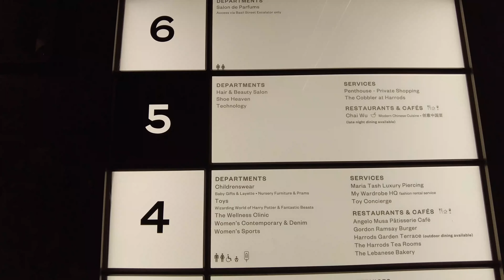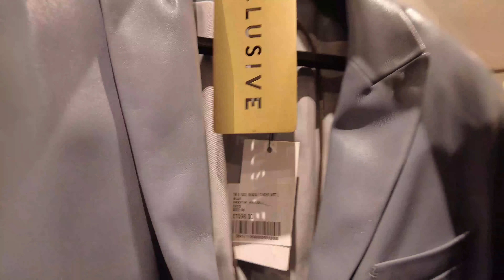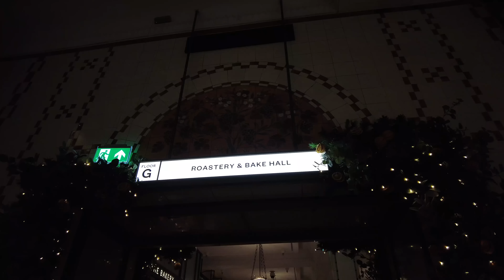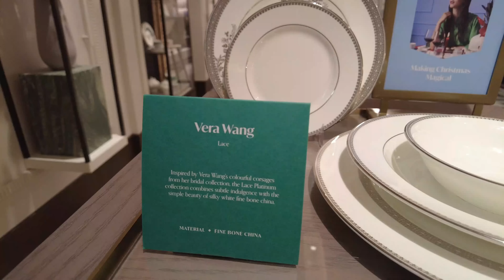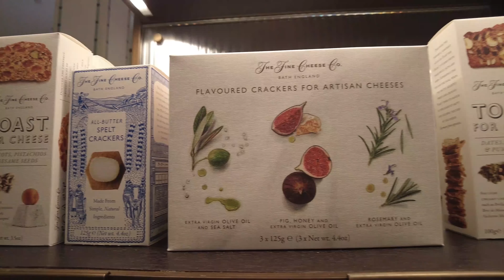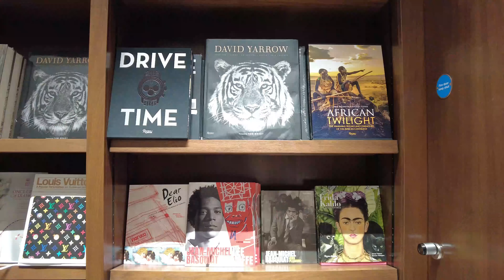🇬🇧 ШОПИНГВЛОГ ИЗ ЛОНДОНА: ПРОГУЛКА ПО HARRODS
87–135 Brompton Road
Knightsbridge

Часы работы
Понедельник-суббота: 10am - 9pm
Воскресенье: 11.30am - 6pm*